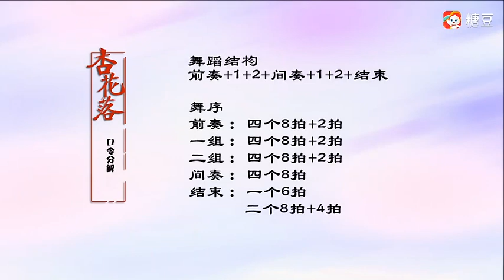美姿依然原創 古典形體舞《杏花落》正面+背面+教學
本作品所有音樂和素材均自互聯網。版權歸原創者所有。此作品僅供舞蹈愛好者欣賞、學習使用。